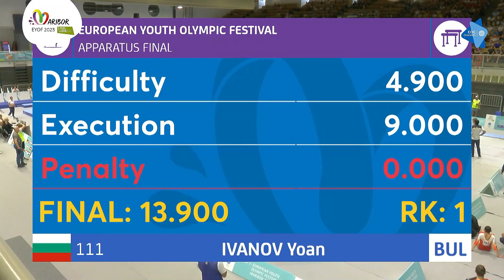European Youth Olympic Festival 2023. 🥇 PB Final. IVANOV Yoan (BUL)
🥇 PARALLEL BARS FINAL IVANOV Yoan
D 4.9 E 9.000 Score 13.900
European Youth Olympic Festival
29/07/2023 Maribor (SLO)